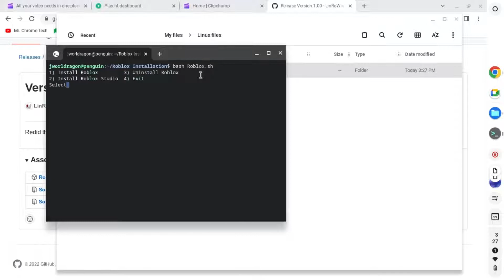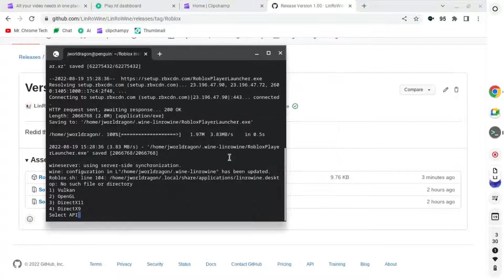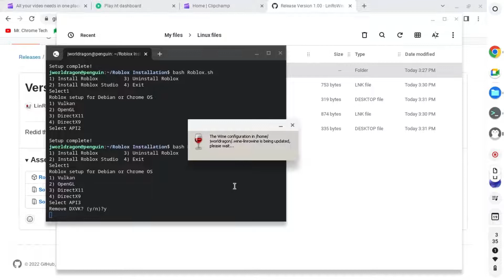Install PC Roblox on Chromebook (No GrapeJuice 2022)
Today I will be teaching you how to install roblox pc version on a chromebook with LINROWINE! (Made by me)